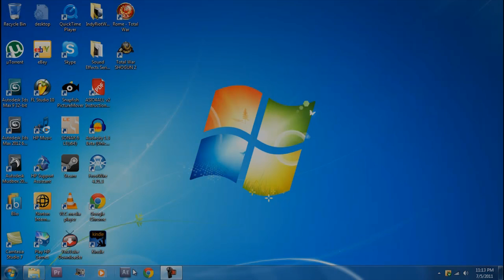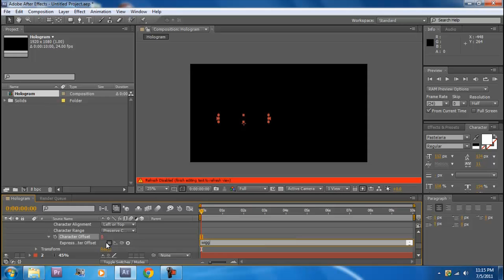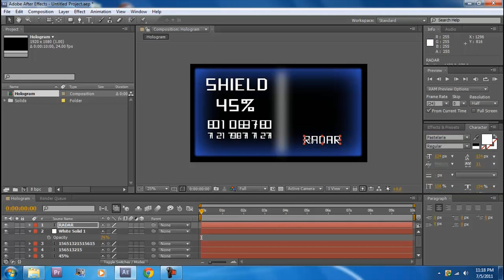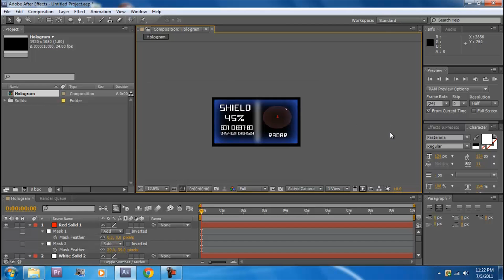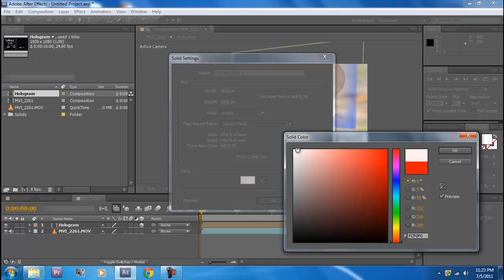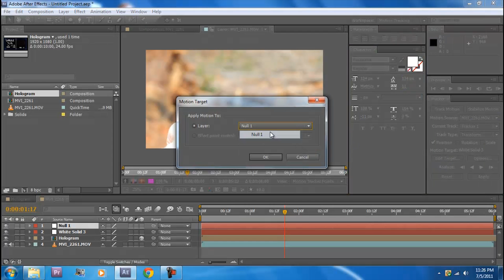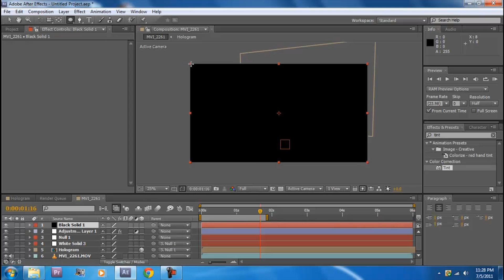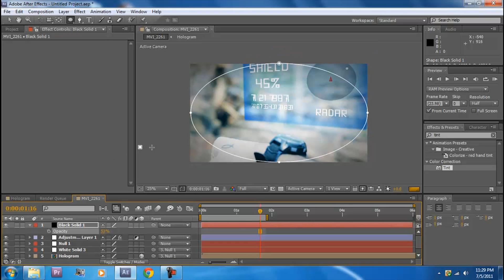VFX FTW: How to make a Hologram Radar (After Effects Tutorial)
A quick and easy, but effective technique for creating a hologram radar in after effects using only 2d objects. This effect was featured in our last video.

There is no 3d modeling experience needed, although it can be done using 3d models, but the technique I show you works nearly just as well in a fraction of the time.